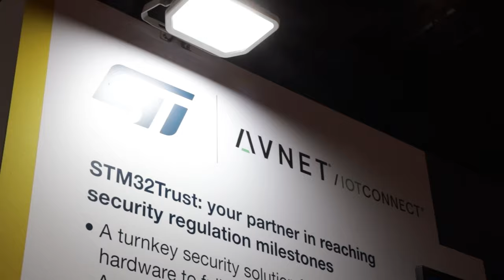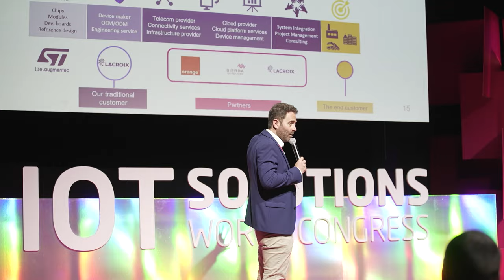ST Partner: Secure IoT with Avnet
Maximize IoT security with ST and Avnet, an ST Authorized Partner. Powered by the STM32H5 MCU, our comprehensive solution includes the STM32Trust TEE Secure Manager and Avnet's IoT Connect platform. Quickly meet stringent security regulations —most use-cases covered — and protect your devices at the edge and in the Cloud.

Streamline your path to robust IoT security.